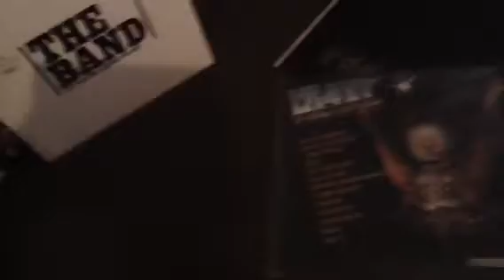Beautiful piece of history on the turn table... Heavy Metal.. Hitching a ride....